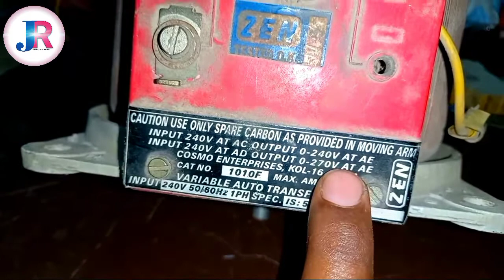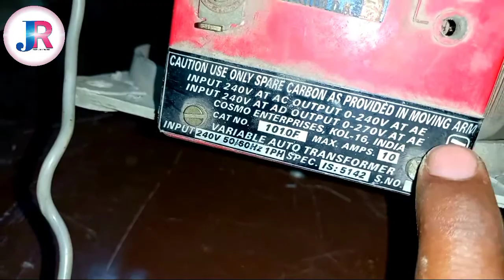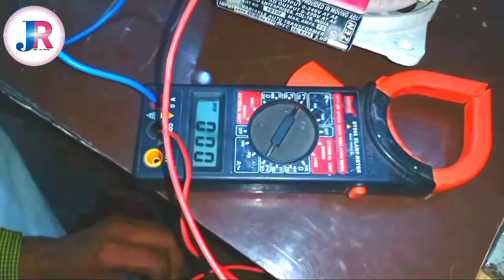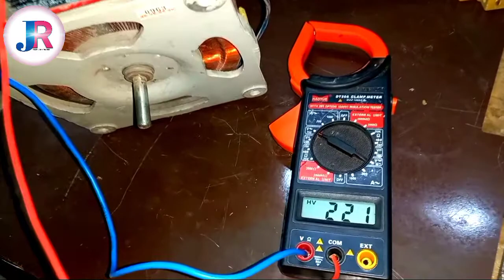Variable Automatic Trasmission//Variable Auto Ternsformer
Hello 👋 friends we'll come to my youtubbe channel ranjan jana panel desk
Satmai video ko appne dosto Mai shear kare
                   Friends is video Main Mai aapko bataya hun ki aap variable auto ternsformer connection  kaise kare for more information watch this video till end